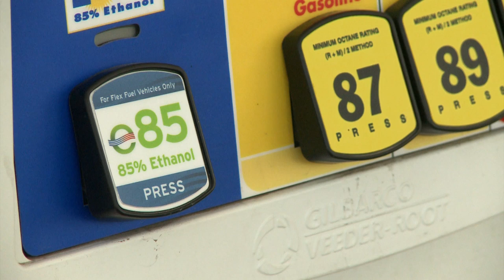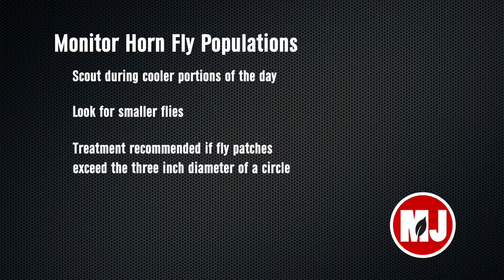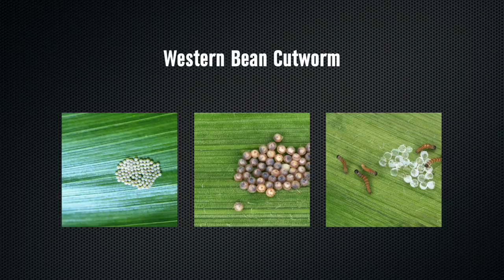Market Journal - July 22, 2016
Market Analysis – Chad Hart, Iowa State Extension economist and crop markets specialist, talks about crop conditions during a week of heat in the Corn Belt. Chad also discusses corn and soybean demand.

Pastures and Ranges – Aaron Berger, Nebraska Extension educator, gives an update on pasture and range conditions in western Nebraska. Aaron also explains how further rains will affect grasses for the remainder of summer.

Flies on Cattle – Dave Boxler, Nebraska Extension educator in entomology, gives an update on fly populations impacting cattle.

Western Bean Cutworm – Jeff Bradshaw, Nebraska Extension entomologist, discusses western bean cutworm numbers and describes how growers can scout for damage from the insect.

Weather Outlook – Al Dutcher, Nebraska Extension agricultural climatologist, gives his forecast for the coming week.